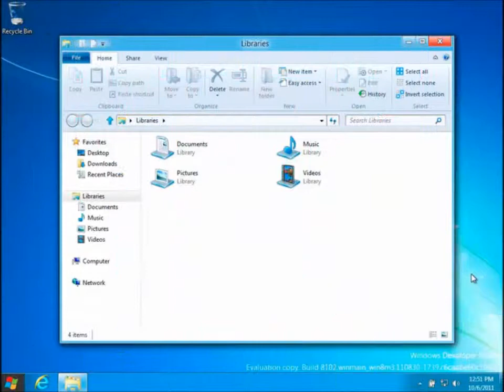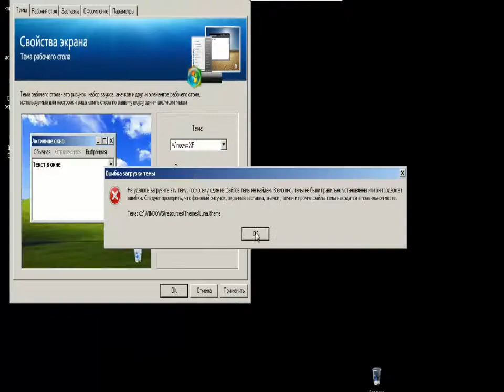Уничтожение Windows XP sp3 NewStyleXP lite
Уничтожение Windows XP sp3 NewStyleXP lite она плохо поставилась глючит и вылетают ошибки вот и пришлось убить её